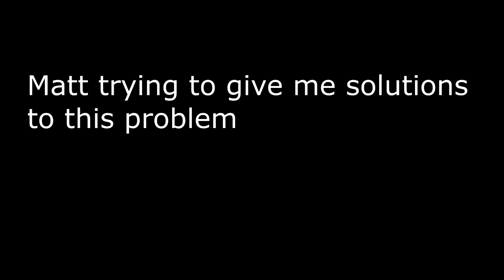Random StagCraft Clips that Didn't make it into one of the Episodes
Yeah. Ummm. THE OFFICIAL STAGCRAFT UHC COMING SOON! lol